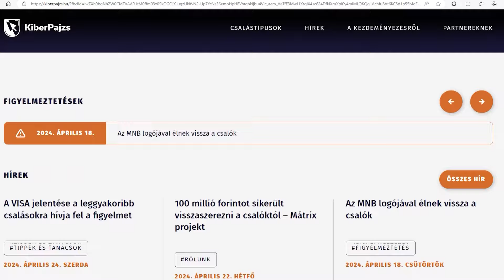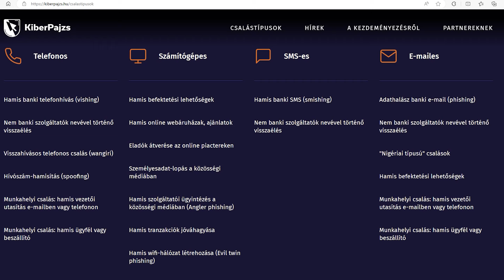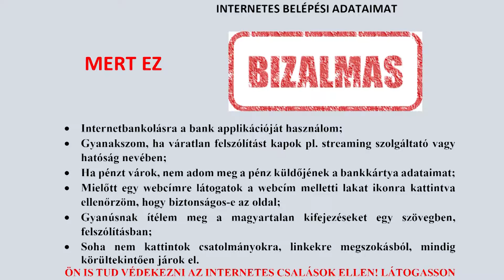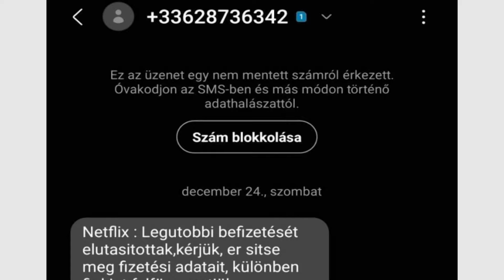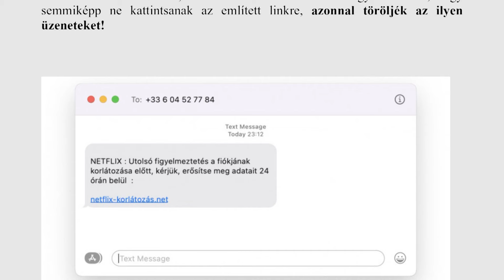Rendőrségi hírek - Karasz Csaba rendőr alezredes, a Vizsgálati Osztály vezetője